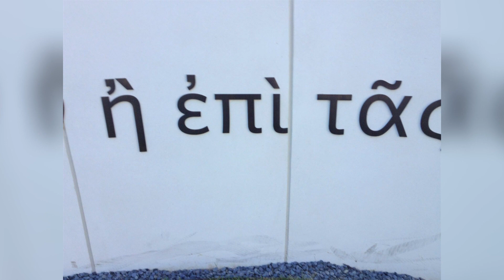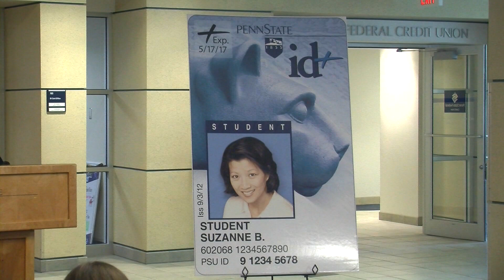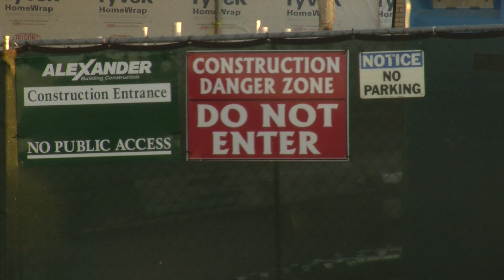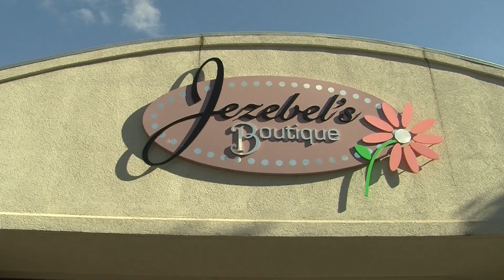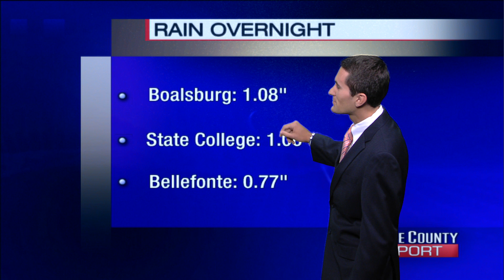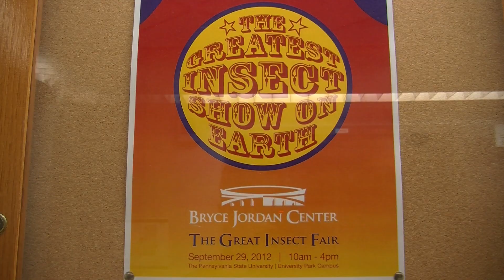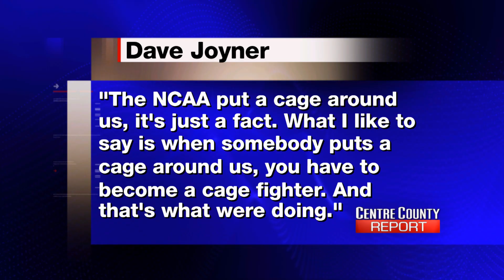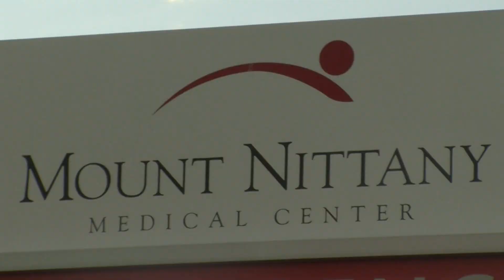Centre County Report - 9-28-12